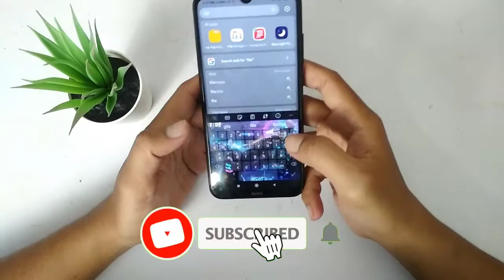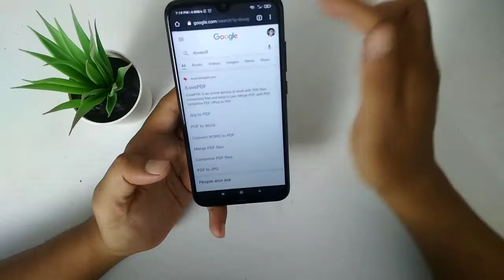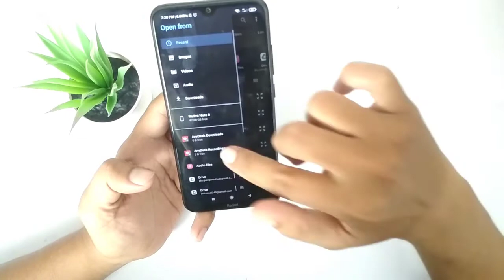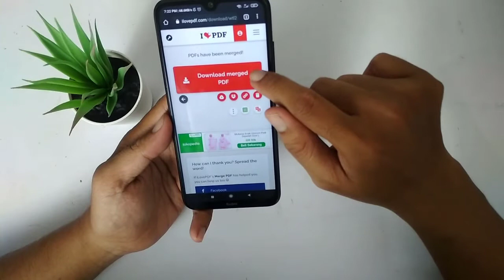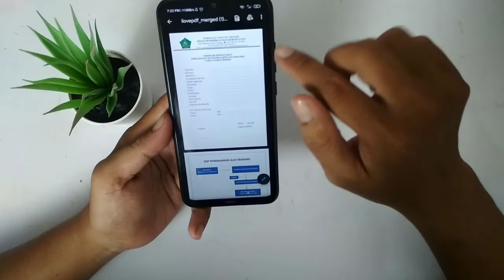cara menggabungkan pdf menjadi satu di hp dan laptop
cara menggabungkan pdf menjadi satu, cara ini bisa di lakukan di hp / laptop dengan mudah.

cara menggabungkan file pdf tanpa software ini bisa kalian coba untuk menggabungkan dua buah file pdf menjadi satu dengan mudah.

cara menggabungkan file pdf di hp tanpa aplikasi